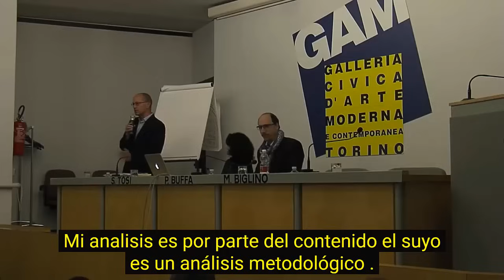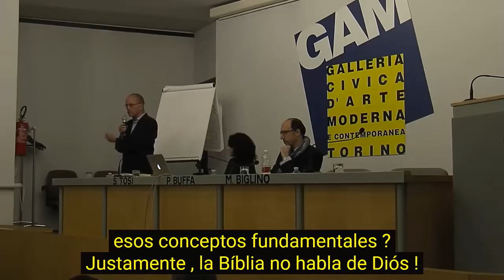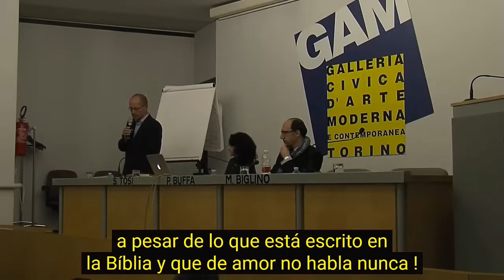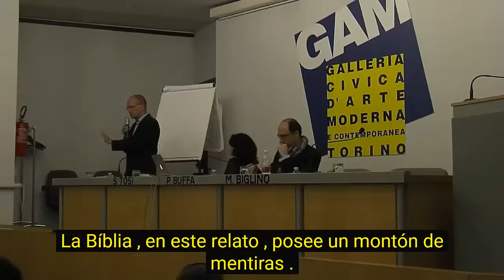Así Crearon la Biblia y NO ES Como te lo Dijeron en la Iglesia (Mauro Biglino conferencia ESPAÑOL)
Permiso DIRECTO de Mauro Biglino sobre la difusión, traducción y publicación de sus conferencias en Español en ese canal (Proyecto Orión) desde 2010 hasta 2020: